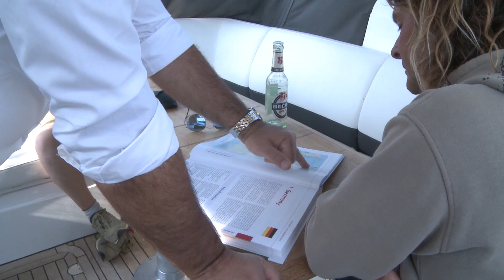Princess V39 to Russia: Part 1 | Motor Boat & Yachting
John Boyle returns and takes his Princess V39 to hitherto unexplored territory - the Baltic Sea.